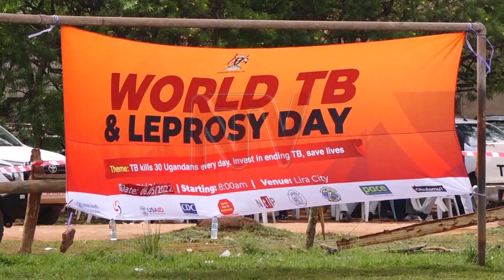WORLD TB DAY: Over 1,000 die from TB despite interventions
Despite several interventions from the government and other support organizations in the country, Uganda still remains among the 30 high burden TB and HIV countries in the world. Health Minister Dr Jane Ruth Aceng made the call during the commemoration of the World Tuberculosis and Leprosy day held in the northern city of Lira. As NTV’s Nelson Omoya reports, about 90,000 people still develop the disease every year, which the health ministry says is a big worry. Consequently, the government is planning to equip all major health facilities in the country with TB testing equipment starting next year.